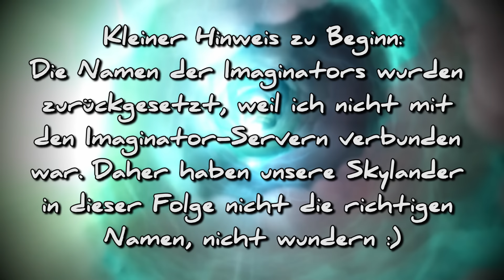SKYLANDERS IMAGINATORS • Strudel-Zerstörer ★ Let's Play Skylanders Imaginators #10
___________________|► INFOS ◄|___________________

Activision hat mir das Spiel zu Präsentationszwecken zur Verfügung gestellt. Vielen Dank!

► Skylanders Imaginators
Adventure von Toys for Bob (2016)
Publisher: Activision

______________|► SKYLANDER FAQ ◄|______________

► Skylanders FAQ (Häufig gestellte Fragen)

1. Spielst du mal zu Zweit oder Online?
Dass ich jemanden zum Zusammenspielen dazuhole, kann vorkommen. In der Regel spiele ich aber allein.

2. Spielst bitte öfter mit [Figur]?
Diese Frage bekomme ich sehr oft und da viele Zuschauer etwas anderes möchten, kann ich darauf keine Rücksicht nehmen.

3. Du musst dir mehr Figuren kaufen!
Muss ich? Nein :)

4. Kannst du mehr/längere Folgen hochladen?
Nein, aus Zeitmangel.

5. Dein Lieblingsspiel von Skylanders?
Giants :)

__________________|► SUPPORT ◄|_________________